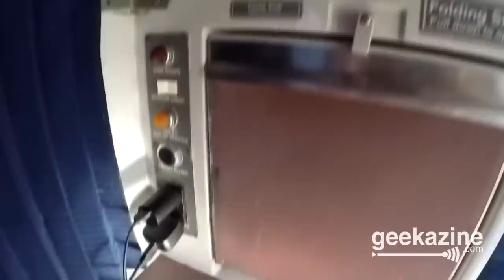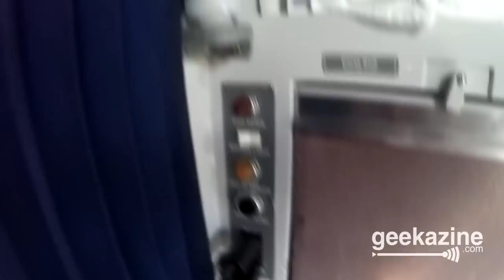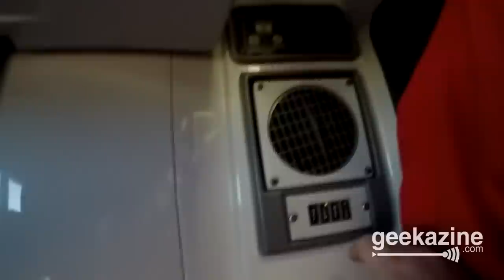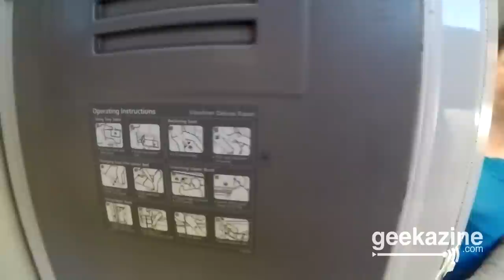Experience The Ultimate Amtrak Train Roomette Tour!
Welcome to the ultimate Amtrak roomette tour! Join me as I take you on the journey of luxury aboard the Amtrak Cardinal train, offering stunning views and a unique hotel-like experience on rails as we go from Chicago to New York. 🚂✨

- **Checked out ** the scenic landscapes of West Virginia and Virginia, capturing the breathtaking beauty along the way.
- **Walked through** the cozy Amtrak roomette, complete with comfortable beds, a foldable sink, and unique privacy features.
- **Talked with** fellow travelers about the joys and quirks of long-distance train travel.
- **Had a ** leisurely trip, embracing unexpected delays with a smile and a sense of adventure.

This 27-hour journey from Chicago to New York City is more than just a ride—it's an experience! From the deluxe room with a shower to the intimate roomette, discover the charm of sleeper rooms on Amtrak.

And it ended with a trip to @TODAY to see ALRoker and the gang.

🎥 Filmed with my trusty GoPro Hero 4, this is my first train ride! 🌟

CHAPTERS:
00:00 - Train Ride Experience
02:40 - Amtrak Roomette Overview
05:56 - Deluxe Sleeper Room Features
07:06 - Final Thoughts on Train Travel

🚀 Welcome to Geekazine! 🚀

- Sony Handicam
- PTZOptics Cameras

🌟 Our Channel Focus
- **Consumer Tech:** Get the latest on gadgets and techinnovations.
- **Event Coverage:** Highlights from major events like CES 2024 and NAB 2024.

🤓 About Geekazine
Welcome to Geekazine, your go-to channel for consumer tech, enterprise tech, music tech, and auto tech. We cover major events like CES, SXSW, and more. Learn how to podcast, videocast, and livestream with us. Let's geek out together!

**"Thanks for visiting Geekazine - Think Magazine, put in a Geek. Let's all geek out together!"**
- Jeffrey Powers of Geekazine